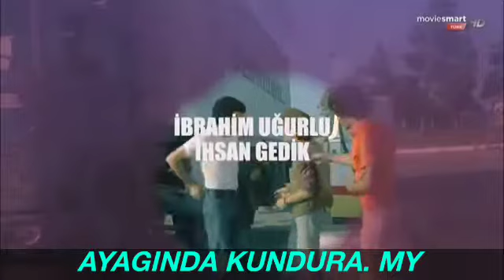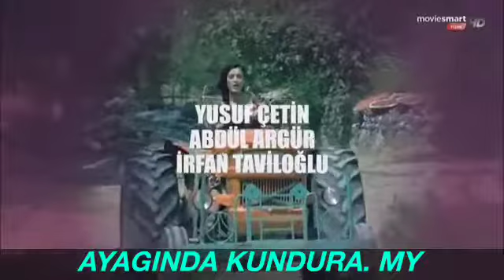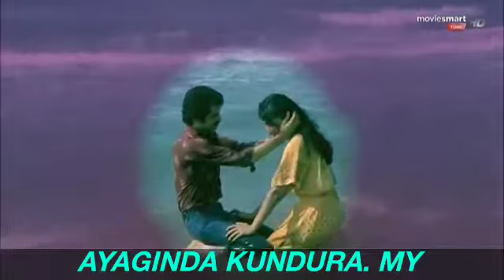İbrahim Tatlıses AYAĞINDA KUNDURA